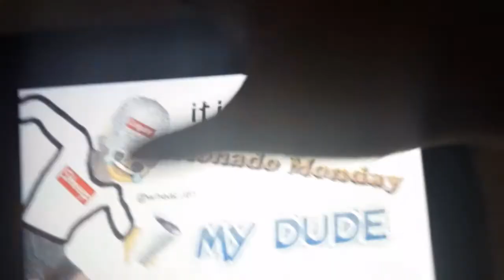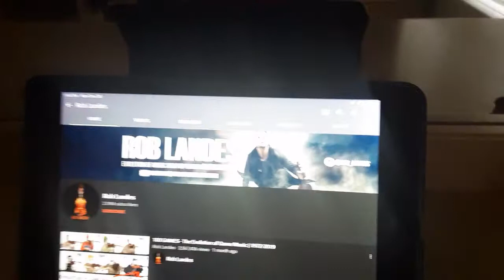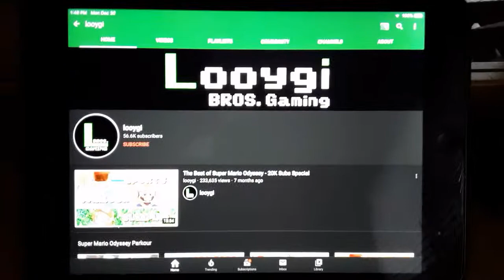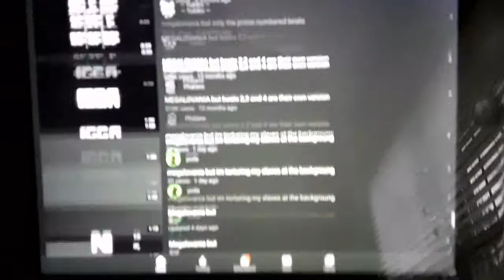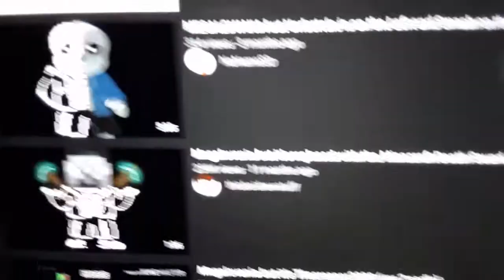IM ROASTING YOUTUBERS (NO OFFENSE.)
dont take any of these seriously.